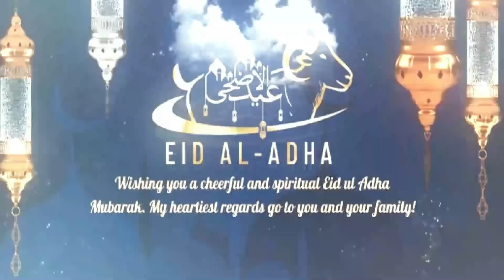स्कूल में पूजा पाठ पर कोई एतराज नहीं अजान पर बड़ा विवाद| Mumbai News| Millat Times